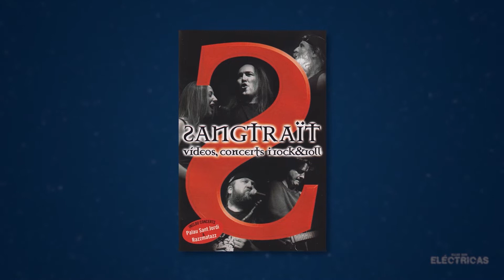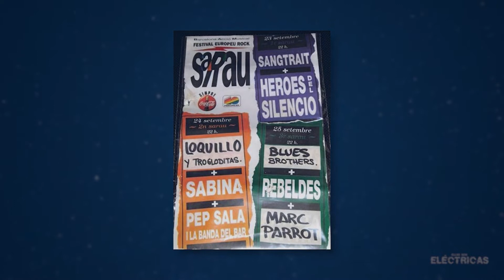Biografía de Lupe Villar, guitarrista de Sangtraït, en "Ellas son Eléctricas"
Para buena parte de la audiencia, la existencia misma de Sangtraït y la participación fundamental en la banda de una guitarrista de la calidad de Lupe Villar ha supuesto todo un descubrimiento. La formación de La Jonquera hizo historia en el Rock catalán y marcó el cénit del Heavy Metal en su lengua, con una sofisticación y elegancia que sorprende a poco que se indaga en su vasta obra legada.

Ojalá que animada por la repercusión de este documental, Lupe Villar se ha animado a coger de nuevo el instrumento de las seis cuerdas para dar una nueva vida a algunas canciones del grupo al que dedicó buena parte de su vida. La idea no es otra que la adaptación al inglés de temas clásicos del quinteto del norte de Girona, que de este modo suenan actualizados y con la voluntad de internacionalidad que les da el uso del idioma más universal.

Lupe Villar ha grabado ya sendos videoclips con las adaptaciones de 'Profanacció' y 'Reina del Gel', que ahora responden a los nombres de 'Profanation' e 'Ice Queen'. Las fechas respectivas de lanzamiento fueron 2020 y 2021, por lo que confiamos que el presente año también tengamos una nueva aportación de la instrumentista, quien poco a poco se está animando a vencer su natural timidez para participar algo más de los requerimientos de los medios especializados.

Los títulos seleccionados para este nuevo proyecto forman parte del álbum del disco 'Contes i llegendes', publicado en 1993. En el primero se hizo acompañar por músicos de The Rejects -con integrantes de Dragonslayer- y en la segunda entrega ha colaborado con Noctämbuls, la mejor banda tributo que existe de Sangtraït, cuya calidad les abocó enseguida a la grabación de sus propios discos con canciones originales.